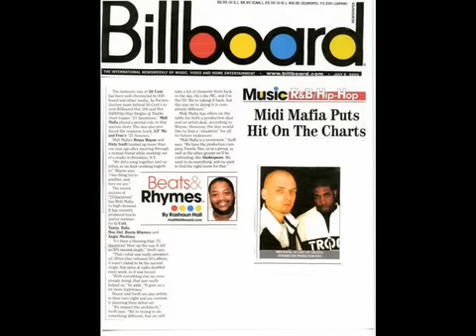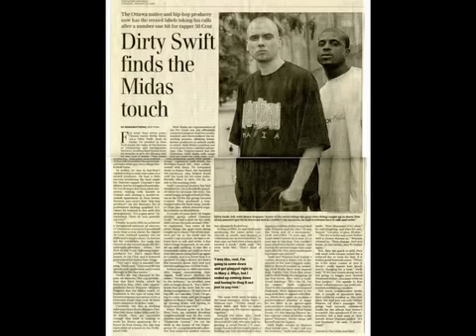50 Cent - 21 QUESTIONS - Produced By Midi Mafia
50 Cent - 21 QUESTIONS - Produced By Midi Mafia